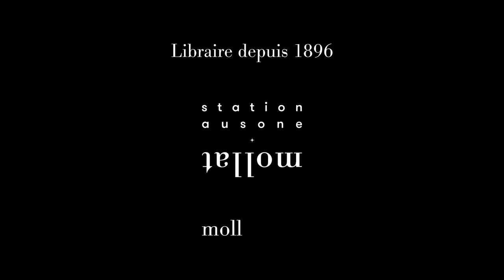Rencontre avec Pierre Singaravelou, Elara Bertho et Guillaume Blanc -Colonisations : notre histoire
Pierre Singaravelou, Elara Bertho et Guillaume Blanc vous présentent leur ouvrage "Colonisations : notre histoire" aux éditions Seuil.